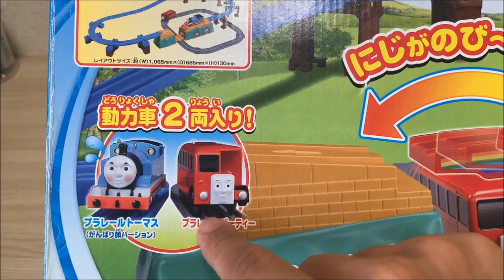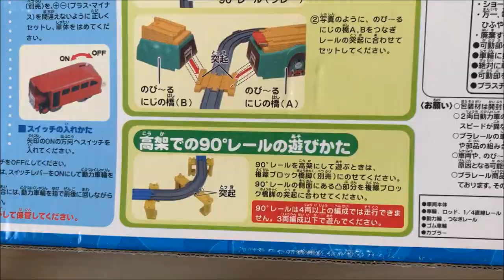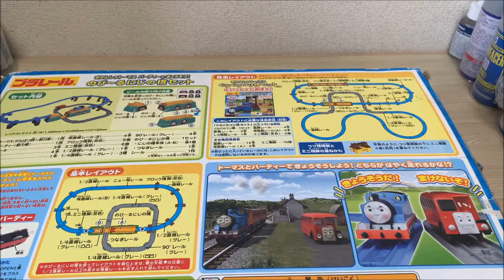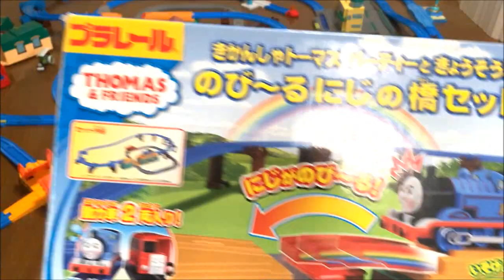【プラレール】のび～るにじの橋を使ってトーマスとバーティーを走らせてみた【開封】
プラレール　きかんしゃトーマス　バーティーときょうそう！のび～るにじの橋セットを開封しました。